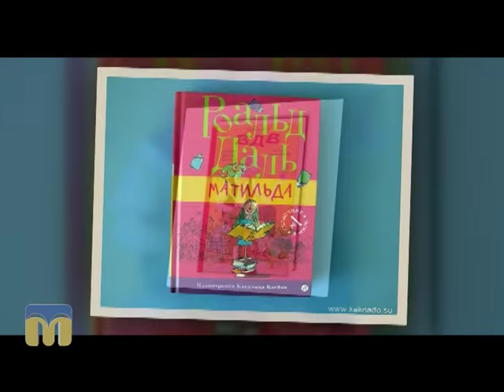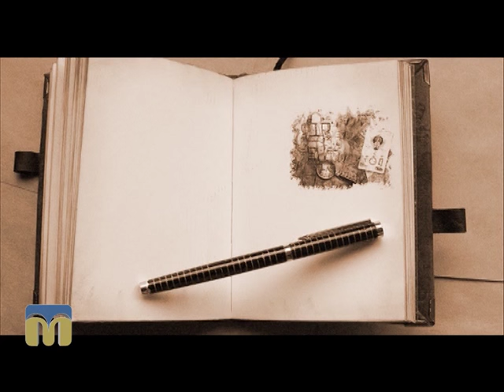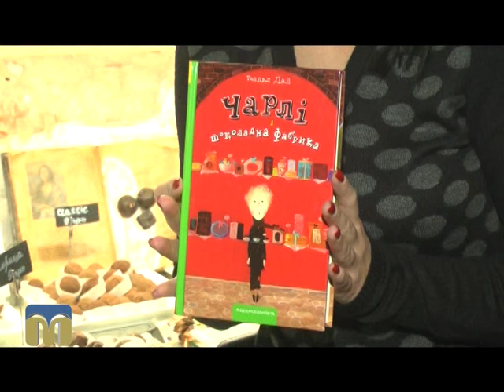Тест 99. Роальд Дал 14.12.2015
Рубрика “Тест 99 ”.
Роальд Дал “Чарлі і шоколадна фабрика”.